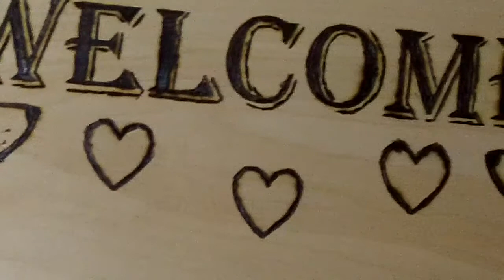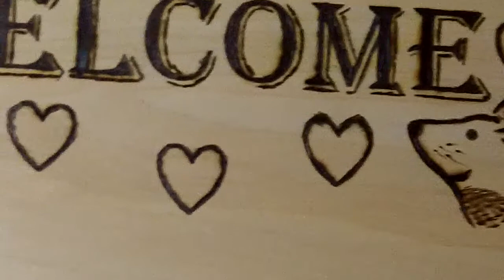Pyrography Gift - Ratty Welcome - After the Burn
A quick look at the Ratty Welcome gift after I have finished burning and before edging or coating.

Please remember as before, I am total beginner.